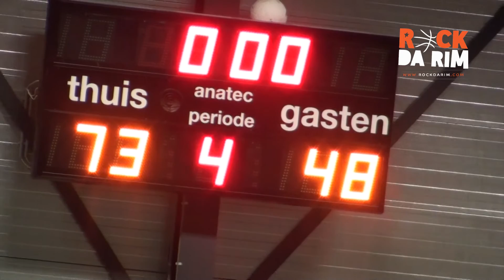Rock Da Rim Presents: Attacus HS 3 vs Achilles '71 HS 1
for the upcoming games.